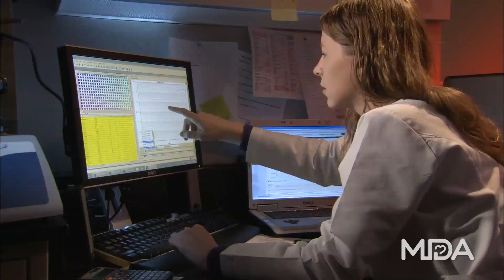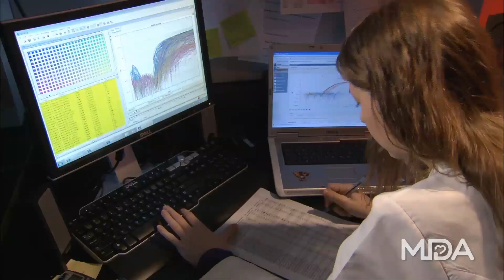FDA approves Deflazacort for Duchenne muscular dystrophy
MDA Senior VP and Scientific Program Director Grace K. Pavlath, Ph. D., talks about the FDA’s approval of deflazacort, a drug that treats patients with Duchenne muscular dystrophy. This is the third drug receiving MDA research funds that has been approved to treat muscular dystrophy in the past six months. Learn more about deflazacort at mda.org.